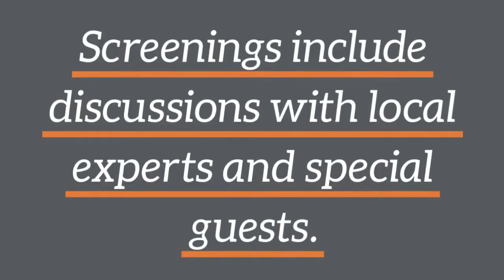Support ACT Year-Round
You can help the ACT Human Rights Film Festival grow.

This year, the ACT Human Rights Film Festival has launched the ACT Year-Round initiative to showcase must-see human rights documentary films throughout the year. Just like the popular annual festival, ACT Year-Round includes opportunities to discuss the films with the Fort Collins community, local experts, and special guests. Hosted at a variety of venues around the Front Range, including the Lyric Cinema, ACT Year-Round will highlight human rights films that share untold stories and give a voice to marginalized people.

With your support, ACT Year-Round can continue to grow, offering more film screenings including additional screenings that are free to the public. By removing financial barriers, this meaningful learning experience is more accessible to members of the Fort Collins community.
Take ACTion and make your gift today! Help us reach our goal to grow ACT Year-Round programming, and make more of these special films free to the public. Give today and your gift doubles! An anonymous donor is generously matching all gifts up to $2,000. Together, we can raise $4,000 for ACT Year-Round.